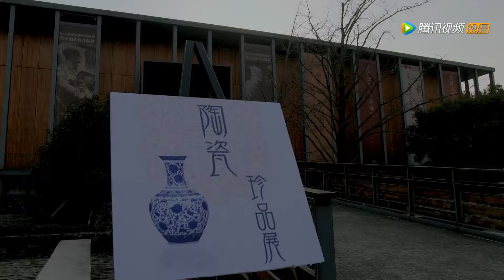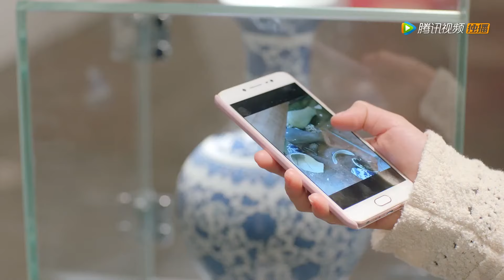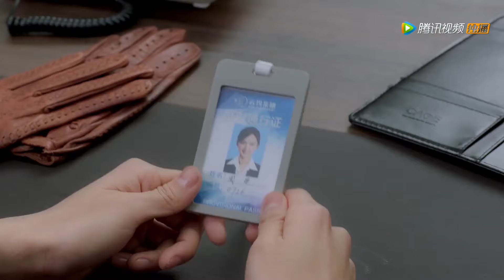💗Scheming girl ruined a young girl's dress, but CEO made her more beautiful | 大约是爱 About is Love